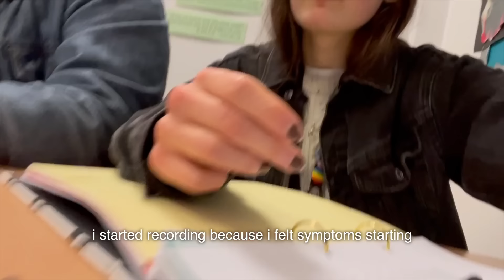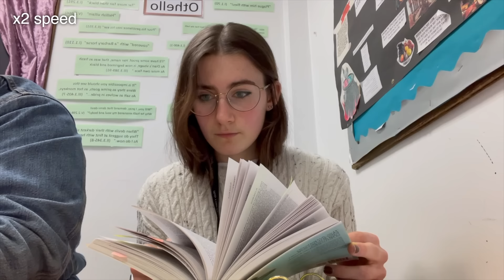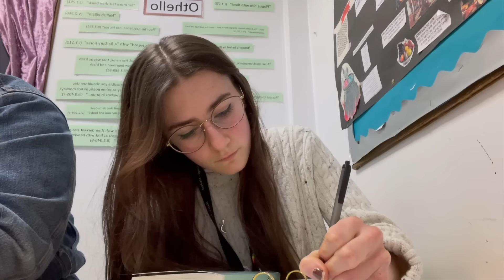Seizures and Fainting in Class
this is what a bad health day can look like for me in college. sometimes its impossible for me to complete the work and sit in a classroom, and usually i’d just go home and rest and complete the work on a day where i feel better.
it’s hard having condiitons like FND (functional neurologica disorder) while being a student, but it is possible with accomodations and an optimistic attitude ❤️

you can do this, and even if you’ve not been able to accomplish as much as you hoped academically, your grades are not reflective of you as a human, or as a person! you are enough, no matter the score on any school exam, ESPECIALLY if you have a reason like a learning disability, health struggle, family problems, stress, life events that get in the way of studies. it’s normal, it’s life, and it’s okay 🫶🏻

- ✨ timestamps
00:00 - explanation
00:27 - small seizures
01:19 - atonic seizure
01:44 - handwriting and work
02:26 - about seizure episodes
02:39 - absence seizures
03:06 - first faint
03:44 - second faint
04:06 - waking up

⭐️ where i get my music (1 month free!)

⭐️ FAQs ▹
1.What conditions do I have?
    ‣ I have Tourette's Syndrome, FND and suspected POTS
2. How old are you?
    ‣ 17
3. What is FND?
4. What is Tourette's?
5. What do I use to edit videos?
    ‣ Final Cut Pro X
6. What filming equipment do I use?
‣ main camera
‣ vlogging camera
‣ wireless mics

(not sponsored! but these are af links so i make a cut from any purchases💕)

I am also a musician! My newest release is my first single (original song) called "She's Mine" which is now available on all streaming services - I sing and play piano, guitar, ukulele and I write, produce, mix and master all my own songs and content myself!